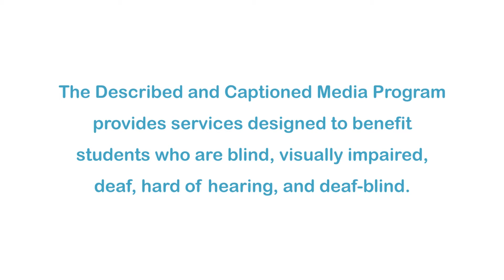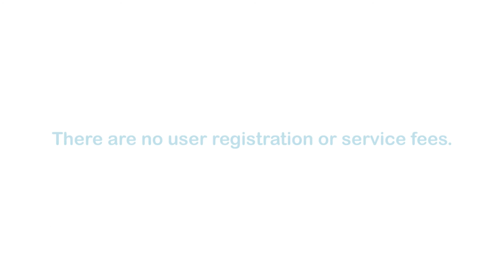Zoobabu: Sea Horse (Accessible Preview)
DCMP members can access the full video for free In each episode, viewers are given clues about a hidden animal inside a magic box. Can viewers use all the clues to correctly guess the name of this fish with segmented, bony armour, an upright posture, and a curled tail? Part of the "Zoobabu" series.